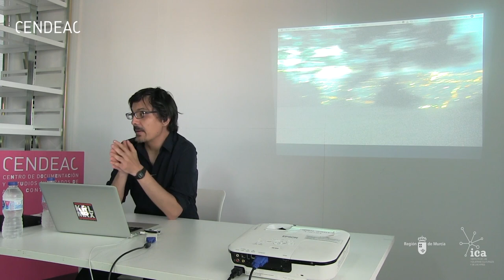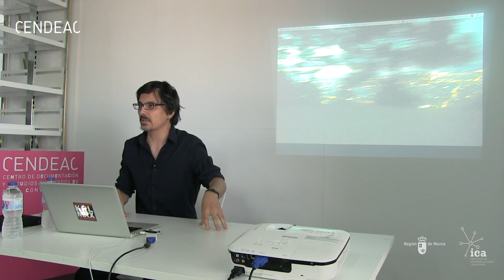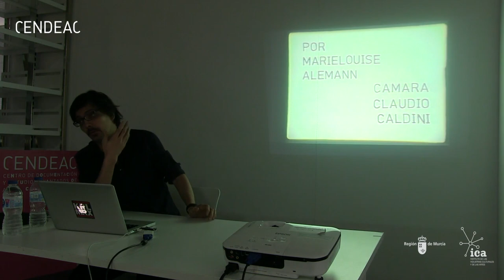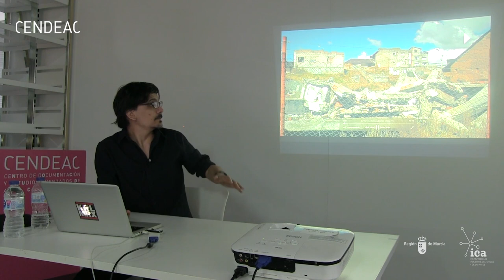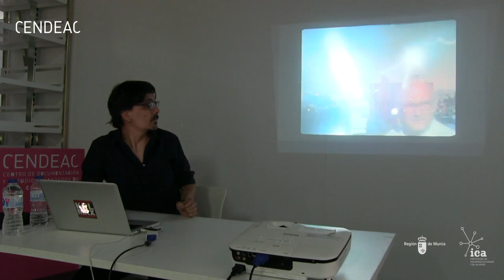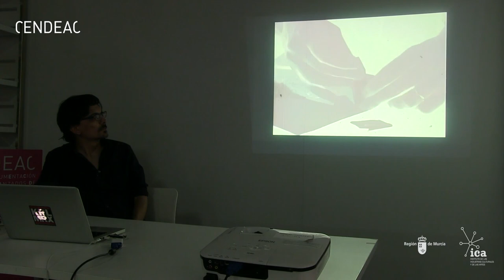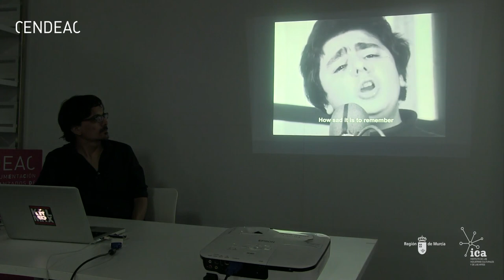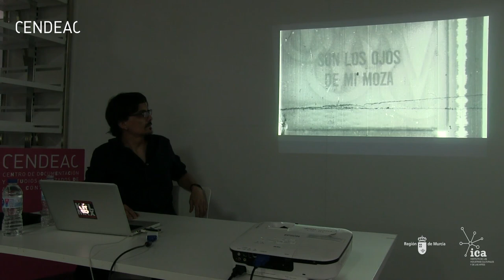Federico Windhausen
"Ver de nuevo: La transformación de lo social en el cine experimental argentino", es el título de la charla que Federico Windhausen, cineasta y curador de cine afincado en Buenos Aires impartió en CENDEAC.

Resumen de la charla: Dentro de la cultura contemporánea de cine experimental argentino, hay cineastas que han retomado ciertas prácticas de producción y algunas de las preocupaciones ideológicas asociadas con los años sesenta y setenta. A través de películas que explotan las posibilidades de los materiales fotoquímicos y buscan construir nuevos marcos estéticos, cada cineasta intenta acercarse de una manera novedosa a temas que previamente se trataba en términos dogmáticamente políticos. Esta charla presenta los trabajos de algunos cineastas para quienes las estrategias de montaje son un elemento especialmente importante en el replanteamiento de la representación social.

Federico Windhausen es un cineasta y curador de cine radicado en Buenos Aires. Recibió su doctorado en Cinema Studies en New York University y ha sido profesor en California College of the Arts, Stanford University, University of California, Berkeley, y Sarah Lawrence College. Ha sido curador de programas de cine experimental para el Festival Internacional de Cortometrajes de Oberhausen, London Film Festival, National Gallery of Art (Washington D.C.), el festival Ambulante (Mexico), and el Festival Internacional de Cine de Mar del Plata. Sus escritos han sido publicados en varias antologías y en revistas como October, Hitchcock Annual, Grey Room, The Moving Image, MIRAJ, Millennium Film Journal y Senses of Cinema. Está editando la antología A Companion to Experimental Cinema (Wiley-Blackwell) y escribiendo un libro sobre el cine experimental argentino de los años 70 y 80.

CENDEAC / Murcia / 3 de junio de 2019